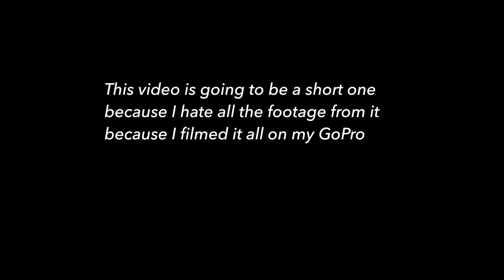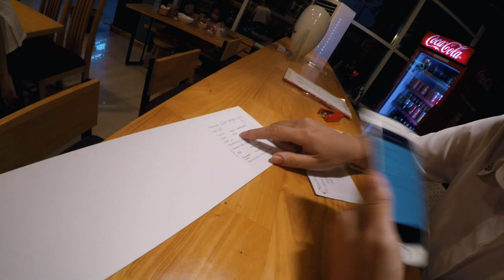I hate GoPro vlogging.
Making a vlog interesting is hard enough, let alone while using footage from a GoPro! Perhaps I just haven't got the hang of it yet. Do you vlog with a go pro? How do you do it??

PS: I tried uploading this video 4 times (at a total of 10 hours uploading). Come on Queensland internet...

Hi there random person reading further into the description than most people! Thanks for stopping by to watch my video. I hope I didn't bore you...
If you're curious, I'm a performer from Australia, currently doing what all unemployed performers do - travelling! I make videos about expat living, travel, performing and other fun stuff.

Editing program
My new drone
My fancy camera
Super wide lens
Fancy portrait lens
Heavy duty tripod
Shotgun Microphone
Casual vlogging Camera
Old drone
Action/Underwater Camera
Best SD card
Best SD card for drone
The thing on the back of my phone
Best tripod for vlogging
How I make my turning timelapses